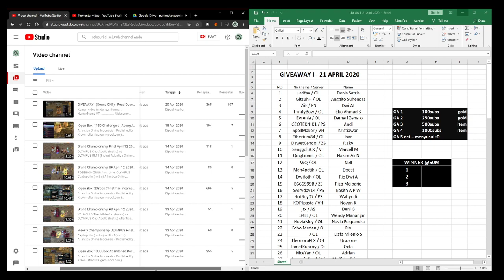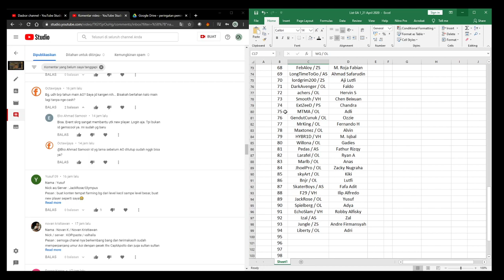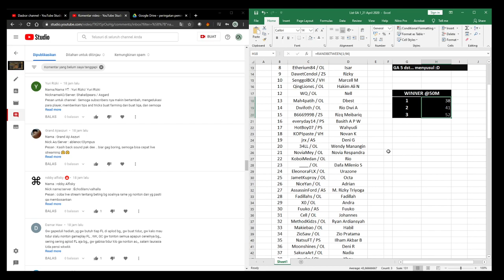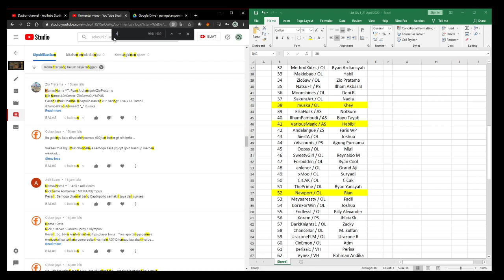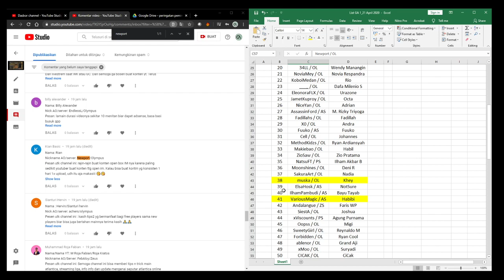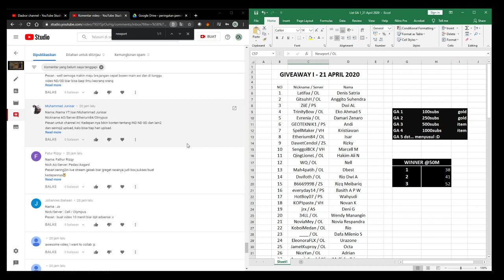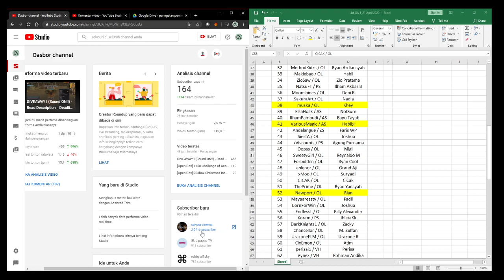GIVEAWAY I RESULT (Sound ON!!)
*hadiah dikirim sehabis MT hari ini*

Atlantica Online Indonesia - Published by Kreon (atlantica.gemscool.com)